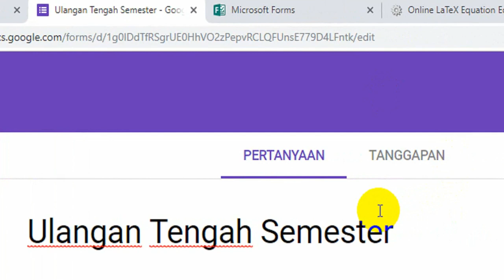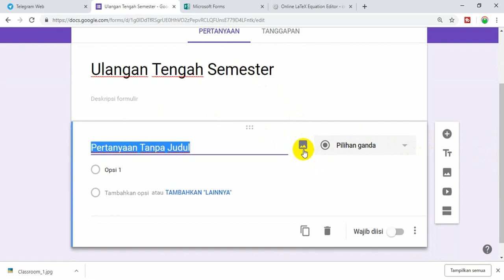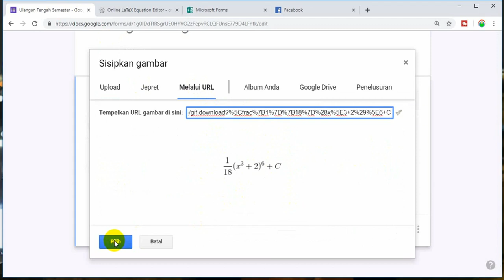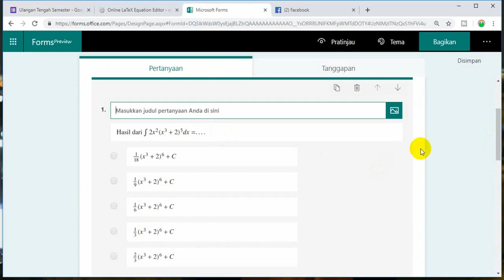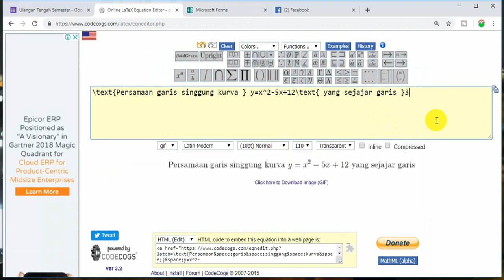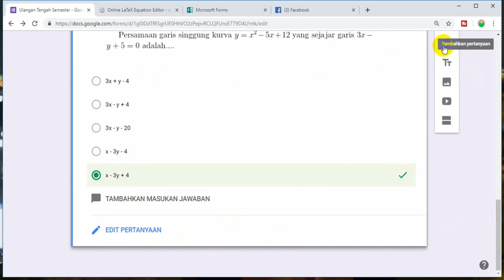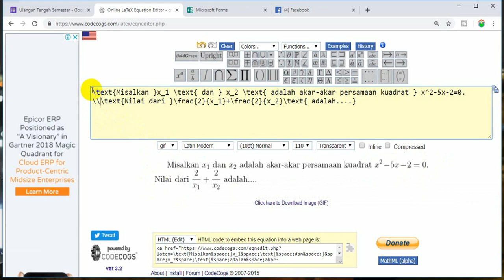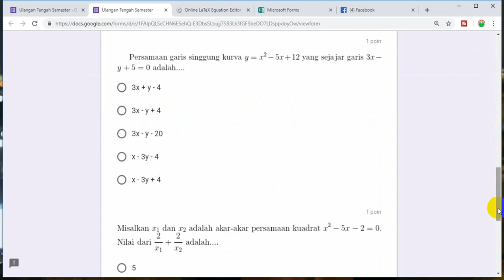Membuat Soal Daring (Online) Menggunakan Google Form (Google Formulir) Yang Memuat Equation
TUTORIAL GOOGLE CLASSROOM 2019: Membuat Soal Daring (Online) Menggunakan Google Form (Google Formulir) Yang Memuat Equation.

Membuat soal daring (online) sudah menjadi trend saat ini. Membuat soal online bisa menggunakan google form atau google formulir. Namun, kadang kita kesulitan bila soal itu memuat equation, rumus atau ekspresi matematika. Di video tutorial ini dijelaskan dengan langkah-langkah mudah dan rinci untuk membuat soal daring menggunakan google form yang memuat equation